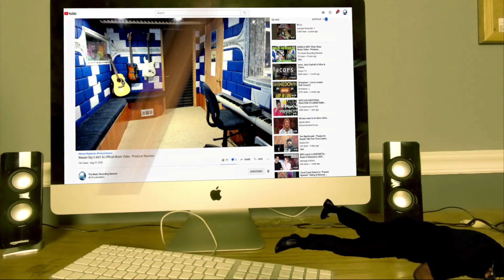Producer REACTS To MARWAN PABLO - LELLY YAH: A Fresh Sound in Arabic Music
Get ready for another epic reaction video from your favorite music producer! In this video, Mike Cross reacts to the mind-blowing music video of "Lelly Yah" by Marwan Pablo, and even throws in some amazing freestyle bass riffs. As a music expert, Mike Cross breaks down the song's unique elements and highlights the incredible talent of Marwan Pablo.

𝗖𝗔𝗧𝗘𝗚𝗢𝗥𝗬:
Entertainment
Music
Stream